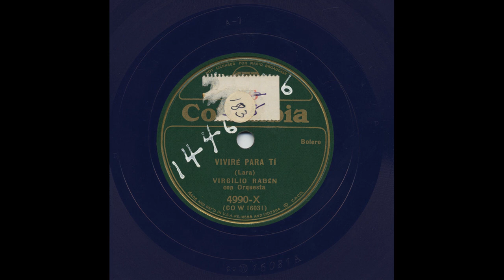Virgilio Rabén - Viviré Para Tí - Columbia 4990-X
Title: Viviré Para Tí
Artist: Virgilio Rabén
Accompaniment: Acompañamiento De Orquesta
Record Label: Columbia
Catalog Number: 4990-X
Matrix Number: CO W 16031
Recording Format: 78

View more information about this and other recordings at the University of California at Los Angeles' Frontera